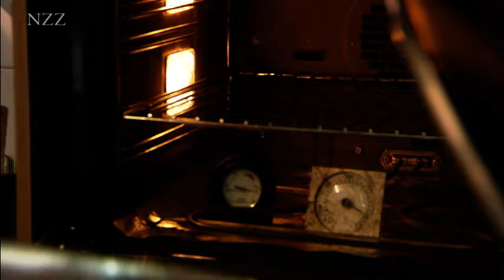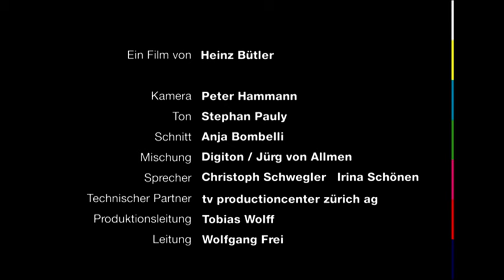Echte Sommerküche – mit Meret Bissegger (2011)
Bestechend einfach und an der Frische und Qualität der Produkte orientiert ist Meret Bisseggers Küche aus Prinzip. Was marktfrisch vom Gemüseproduzenten aus der Region den Weg in ihre Kochtöpfe findet, trifft dort auf Gewürze aus der ganzen Welt – bei einem fabelhaften Curry zum Beispiel. Ein Gemüse kann sich aber auch mit seinem ganzen Eigengeschmack in Szene setzen. Bei den im Backofen kandierten Tomaten – tomates confits – braucht es ausser der Idee nur Zucker und Salz.